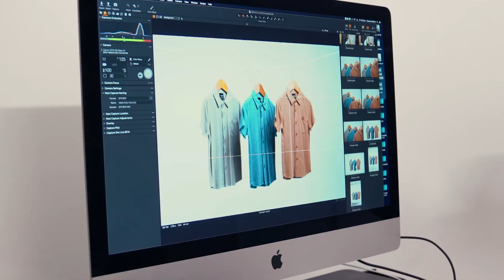Stage Two Behind The Scenes - Photography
An insiders view of the workings at Stage Two in our incredibly busy photography studios!